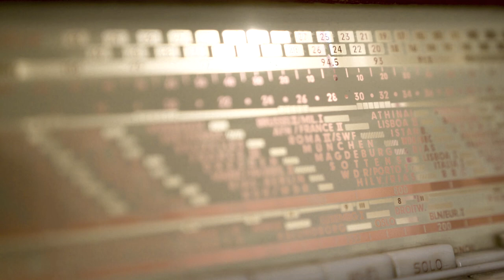Reise der Zapatistas durch Deutschland & Europa I Gira Zapatista Alemanya-Spendenvideo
Im Sommer 2021 werden Delegierte der Zapatistas aus Chiapas, Mexiko gemeinsam mit Vertreter*innen des CNI (Congreso Nacional Indígena) und der FPDTA (Frende del Pueblo en Defensa de la Tierra y del Agua) für 3 Monate Europa bereisen und während dessen auch 3 Wochen nach Deutschland kommen. Ein Großteil werden Frauen sein.

Mit den gesammelten Spenden wollen wir momentan in erster Linie die Reisekosten und die Krankenversicherung der Delegation bezahlen.
Alle Arbeit die wir gerade Leisten, um die Reise zu koordinieren und vorzubereiten machen wir aus politischer Überzeugung und ohne finanzielle Entlohnung.

Zwischenzeit e.V. (gemeinnütziger Verein)
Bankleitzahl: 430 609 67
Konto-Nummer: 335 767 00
IBAN: DE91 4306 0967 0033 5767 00
BIC: GENODEM1GLS
GLS Gemeinschaftsbank
Stichwort: »Spende Delegation Zapatistas«